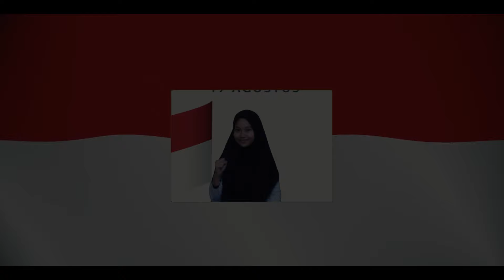HARI MERDEKA...!!! ,, 17 Agustus 2019 - AFTERNOON ft Pak Lurah, & Pak Guru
Hay Kami kembali dengan Lagu Hari Merdeka,
kamai kali ini cover lagu Hari Merdeka bersama Pak Lurah Dion Wijaya Selaku Lurah Dikelurahan Serua dan Bapak Agus Gunawan Pak guru di SDN Pondok Petir 01

"BAYANGAN HITAM PENUNGGU SEKOLAH" | KAMU TIDAK SENDIRIAN "